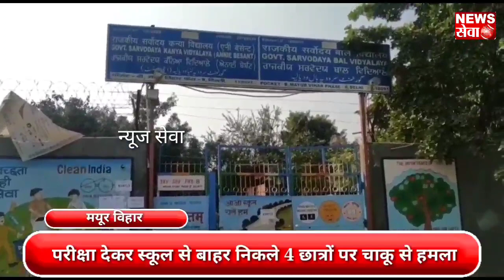mayurvihar : दसवीं की परीक्षा देकर स्कूल से बाहर निकले छात्रों पर चाकू से हमला, 4 छात्र घायल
देश दुनिया की तमाम बड़ी खबर देखने के लिए और पूर्वी दिल्ली की छोटी से छोटी खबरों को देखने के लिए न्यूज़ सेवा यूट्यूब चैनल को यूट्यूब पर जरूर सब्सक्राइब करें